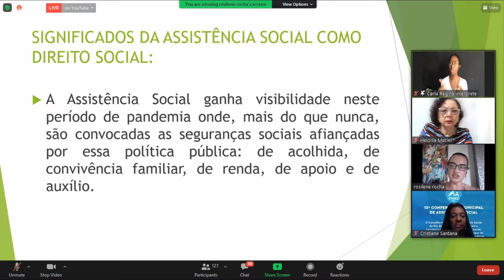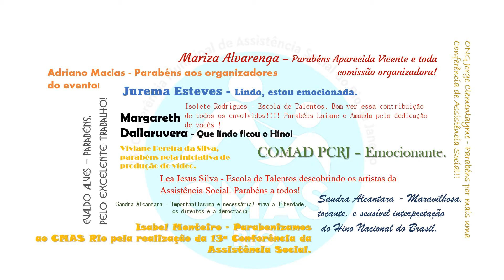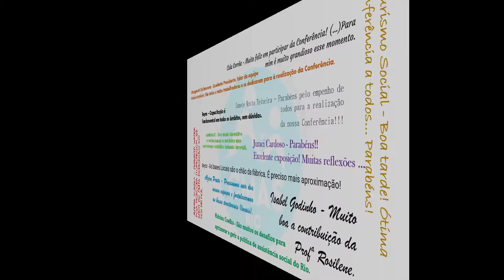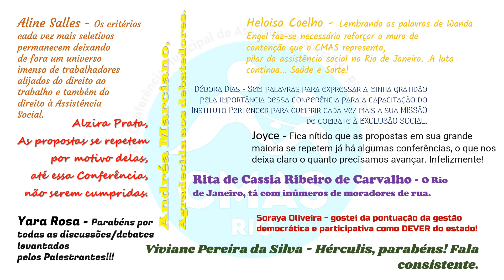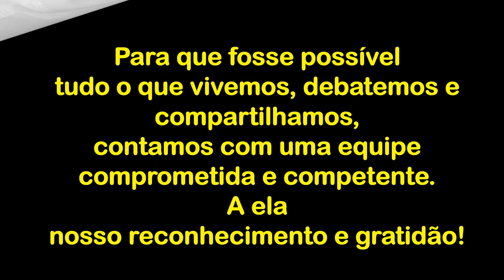CMAS Conferencia 2021 - Vídeo do Fechamento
Vídeo que registra a participação de usuários, trabalhadores e gestores na Conferência Municipal de Assistência Social de 2021 do Rio de Janeiro.